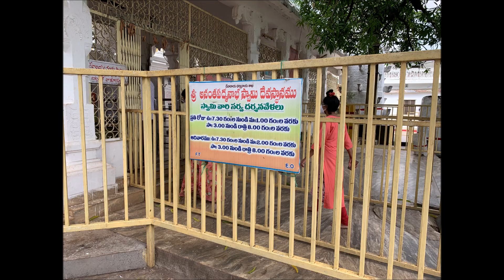Amazing Ananthagiri Hills | Kotepalli Reservoir | Anantha Padmanabha Swamy | Vikarabad Trip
This video is the full coverage of ananthagiri hills , Kotepllai reservoir, and Anantha padmanabha swamy temple.

Ananthagiri Hills is located in Vikarabad district,Telangana, India.The water flows from these hills to Hussain Sagar and Himayathsagar.

It is one of the dense forests in Telangana. Ananthagiri Temple is located in this forested area. It is the Birthplace of Musi river, also called as Muchkunda River, which flows through Hyderabad, 5 km from Vikarabad.

There are two trekking trails in the forests, one that begins from the Anantha Padmanabha Swamy Temple and another that begins about 0.5 kilometres from the temple, towards Kerelli.

This temple is located in Ananthagiri hills, about 75 kilometers from Hyderabad. Lord Vishnu is in the form of Sri Anantha Padmanabha Swamy and Ananthagiri is named after him. There is also a hotel near this temple which is operated by the Telangana Government

Near the temple, there is this lake called Nagasamudram Lake or kotipally reservoir which is located near to a dam and at a distance of regarding 20 km from Ananthagiri hills. The lake is also known as Kotipally Reservoir as it is also a masonry dam. It offers one of the most serene views during monsoon seasons.